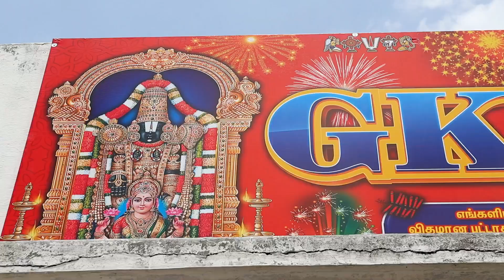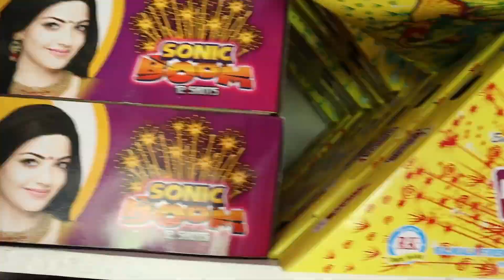குழந்தைகளுக்கு பிடிக்கும் New Trending பட்டாசு|Wholesale விலையில் Sivakasi பட்டாசு|GK Crackers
Shop Name:
GK Crackers
Sattur Road,
Paraipatti
Sivakasi